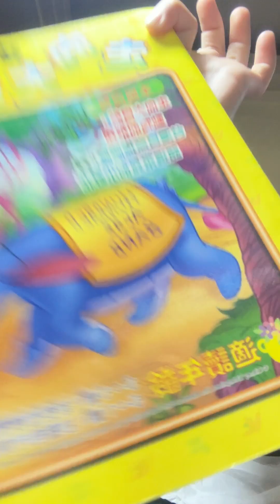小kiwi直播被卡掉的後續⋯